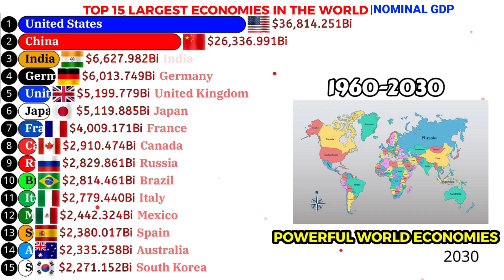World's largest economies in 2026|Nominal GDP|Rise and fall of powerful economies in the world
Richest countries in world in 2025
Richest countries in world 2026
Countries with highest GDP in 2025
Rise and fall of superpower
Top 15 largest economies in the world by nominal gdp
Top richest countries in the world
World GDP rankings 2026
World Bank
Animation tools:-
Alienart.io

This video shows the largest economies in the world from 1960 to 2030 in terms of Nominal GDP and the changing economic trends in the world..